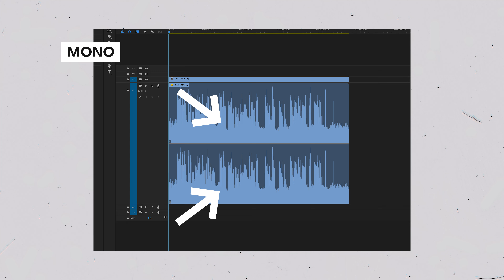BOYAMIC - Microfone SEM FIO com Gravação INTERNA para CELULAR e CÂMERA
🇧🇷 COMPRE NO BRASIL
Pronta entrega e 2 anos de garantia nacional.

Esse é BOYAMIC. Um kit de microfones de lapela DUPLO, SEM FIO, Com Case de carregamento, Gravação Interna com 8GB de memória, CANCELAMENTO DE Ruído, Entrada pra LAPELA P2

Compatível com Câmeras, Iphones mais antigos que usam entrada Lightning e Celulares ou dispositivos com conexão USB-C.

💡Minha Iluminação:
Sokani X60 Mini 🇧🇷 ESTOQUE NO BRASIL
AMARAN 200D 🇧🇷 ESTOQUE NO BRASIL
Sokani X8

📚 Livros que você já deveria ter lido:
- Os cinco Cs da cinematografia
- Num piscar de olhos
- Roube como um artista
- Manual do roteiro (Syd Field)
- Story: substância, estrutura, estilo e os princípios da escrita de roteiro

Meu nome é Alexandre Montenegro, FILMMAKER desde 2013 e produtor de conteúdo independente. Esse é um espaço para documentar um pouco da minha trajetória dentro do audiovisual. E claro compartilhar tudo que eu sei com você sobre: Câmeras, iluminação, fotografia, edição, drones e produção de conteúdo.